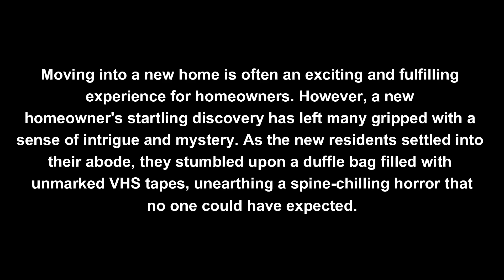CONTENT WARNING ALL OF OUR VHS TAPES PT.1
CHECKOUT THE SOCIALS, TWITCH, AND DISCORD